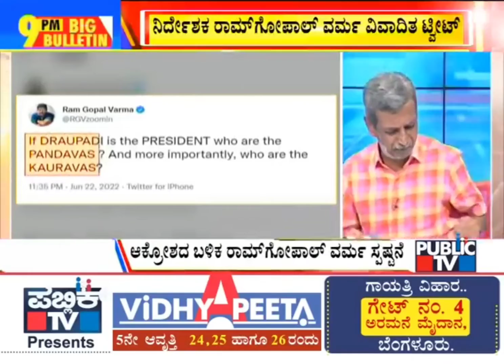Ramagopal Varma controversy on President of India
ramgopal varma insulted president of india and is condemned by ranganna in news cafe